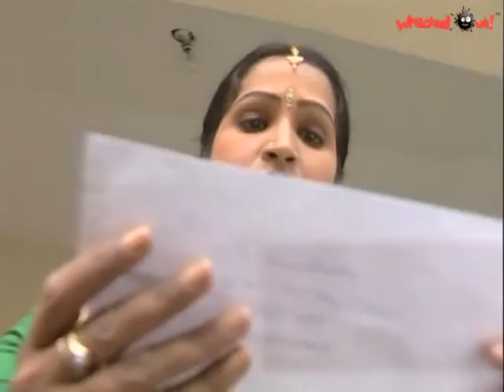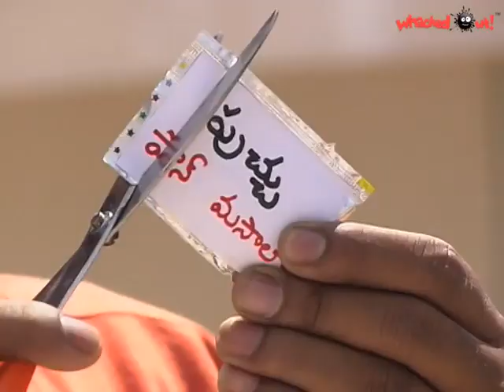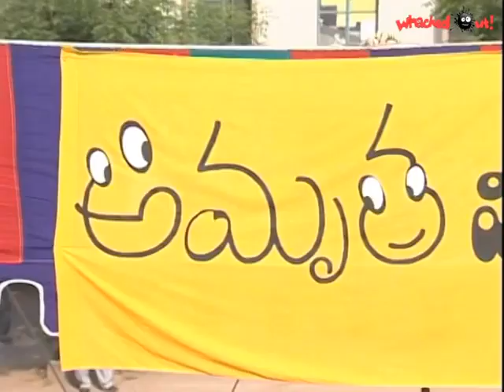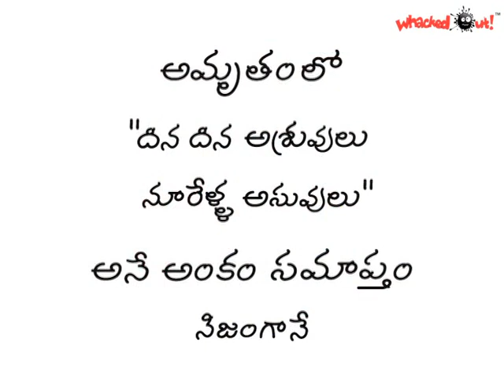AMRUTHAM SERIAL EPISODE 047 Dhina Dhina Asruvulu Noorella Asuvulu Part 2